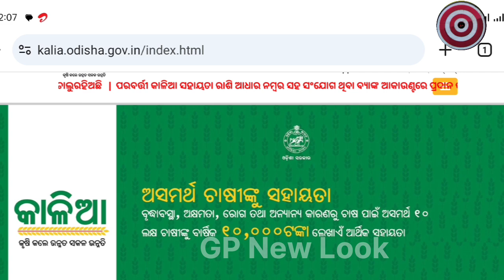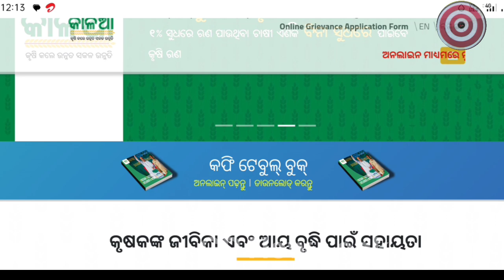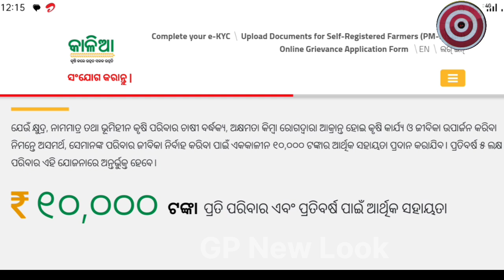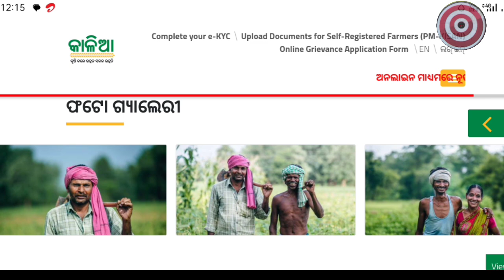kalia yojana next installment money transfer date 2024//kalia yojana new update 2024//kalia yojana